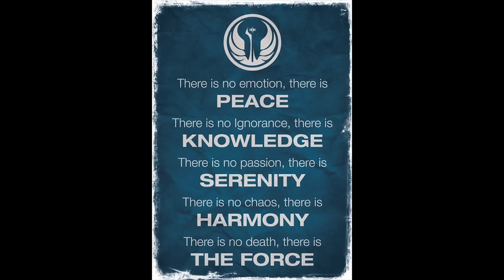6 Reasons Why Yoda Was WRONG About Jedi Attachments - Star Wars Explained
Attachment is forbidden for a Jedi, but is this really the case? Yoda preached attachments should be avoided at all costs when he spoke to Anakin Skywalker in Revenge of the Sith about Padme. Here are 6 reasons WHY Jedi attachments saved the characters and turned the Galaxy for the better.

Do you agree? Why or why not? :)